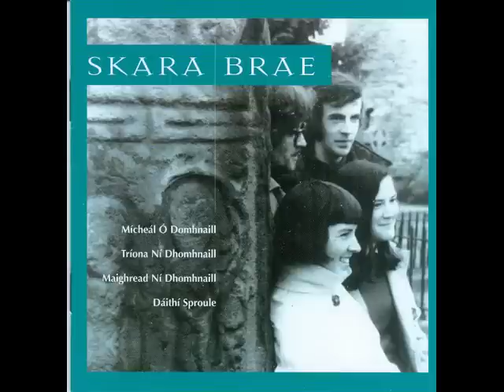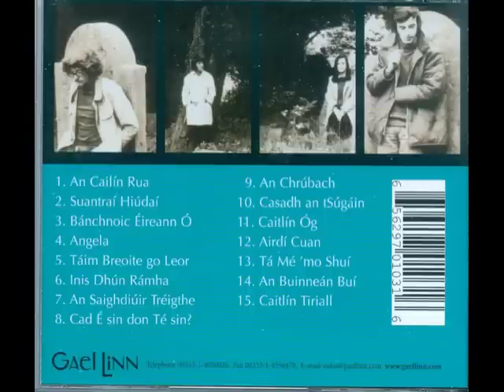TÁIM BREOITE GO LEOR - SKARA BRAE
'Skara Brae' is a place in Scotland. It is also the name of the celebrated group from Irish-speaking Donegal and of their first and only album.

Very helpfully, the CD includes the full text in Irish as well as a version in English of each of the songs.

Tragically, one of the band, Mícheál Ó Domhnaill (seen behind the girls in the first image) died in July 2006.

Almost all of the 15 tracks on the CD have already been posted on Youtube.

"Skara Brae', whose influence lives on in the group 'Altan', went on to become 'The Bothy Band'.

Scroll down for a translation.

TÁIM BREOITE GO LEOR / I AM QUITE SICK

Cá rabhais ar feadh an lae uaim, a bhuachaillín ó?
Cá rabhais ar feadh an lae uaim, a lao ghil is a stór?
Ag fiach is ag foghlaireacht, a mháithrín ó
Agus c6irigh mo leaba, táim breoite go leor.

Cad a d'ithis do do dhinnéar, a bhuachaillin ó?
Cad a d'ithis do do dhinnéar, a lao ghil is a stór?
D'itheas sicíní nimhe ar phláitíní óir
Agus cóirigh mo leaba, táim breoite go leor.

Cad a d'fhágais ag do mháthair, a bhuachaillín ó?
Cad a d'fhágais ag do mháthair, a lao ghil is a stór?
Mo bha, mo chuid talaimh, a mháithrin ó

Cad a d'fhágais do do ghrá geal, a bhuachaillín ó?
Cad a d'fhágais do do ghrá gheal, a lao ghil is a stór?
Croch ard chun a crochta agus téad láidir chóir

A story of betrayed love. This song has many versions throughout Ireland.

I AM QUITE SICK

Where were you all day, my little boy o?
Where were you all day, my bright calf and treasure?
A-hunting and a-fowling, my little mother o
Make my bed for I am quite sick.

What did you eat for dinner, my little boy o?
What did you eat for dinner, my bright calf and treasure?
I ate poisoned chickens on golden plates

What have you left to your mother, my little boy o?
What have you left to your mother, my bright calf and treasure?
My cows and my land, my little mother o
Make my bed far I am quite sick.

What have you left to your true love, my little boy o?
What have you left to your true love, my bright calf and treasure?
A high scaffold to hang her and a good strong rope